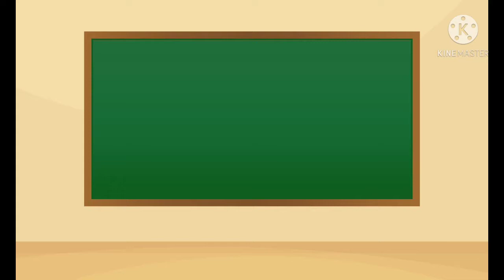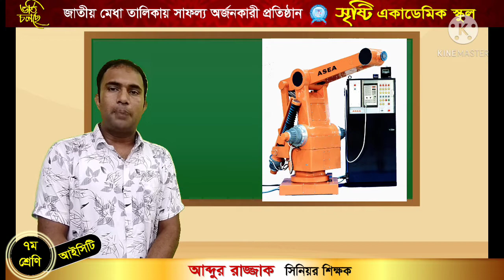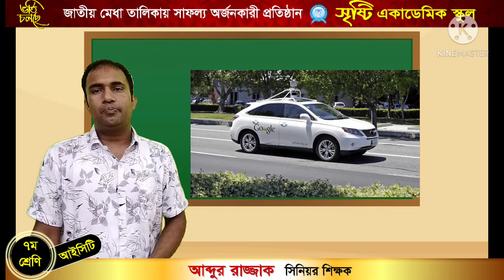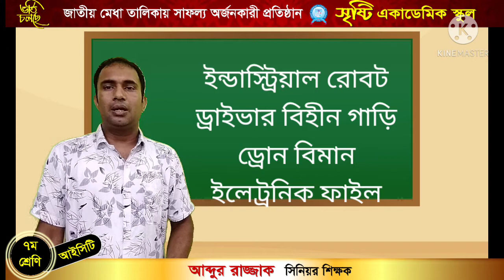আব্দুর রাজ্জাক।। ৭ম শ্রেণি।। কর্মক্ষেত্রে তথ্য ও যোগাযোগ প্রযুক্তি